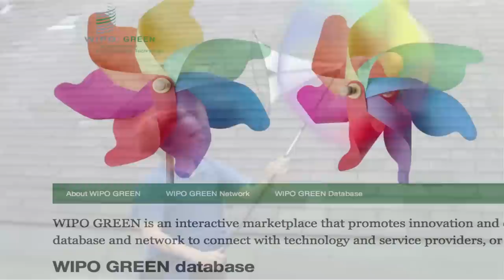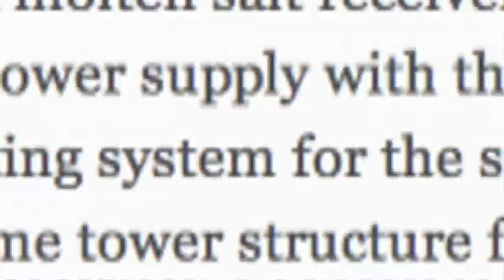WIPO GREEN - The Sustainable Technology Marketplace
WIPO GREEN is an online marketplace for green technologies. It connects a wide variety of groups seeking shared innovation and environmentally-friendly technologies to address climate change.